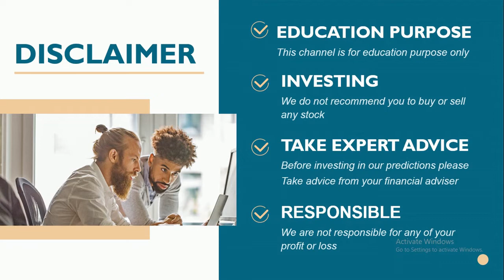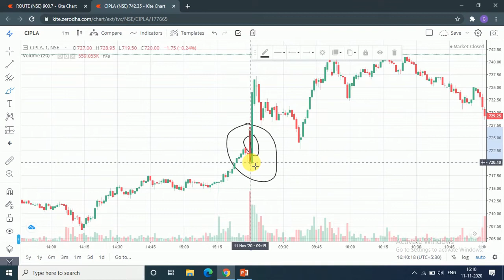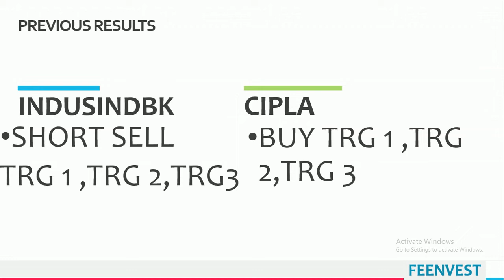Intraday calls for 12 November 2020 |intraday stocks for tomorrow| feenvest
You will get the following benefits :
1.Free Demat Account
2.Zero Equity Delivery
3.₹20 Per Order in Intraday, commodity and currency
4.Limit Upto 48 Times
5.MTF Facility Available
6.30 Years Of Trust
Intraday calls for 12 November 2020
12 November 2020
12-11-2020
TOMORROW